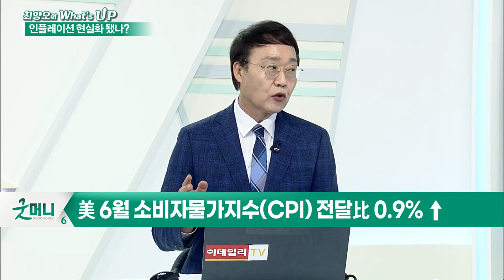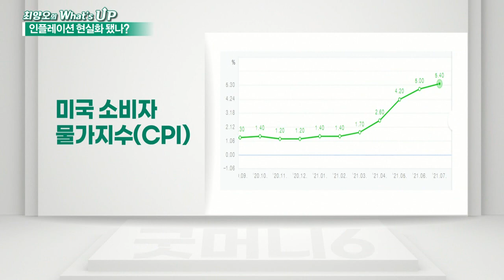‘일시적 인플레가 아닌 것 같은데’_최양오의 왓츠업 (20210714)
- 美 6월 소비자물가지수(CPI) 전년比 5.4% ↑
- 美 6월 소비자물가지수(CPI) 전달比 0.9% ↑
- 4~6월 CPI, 전월 대비 상승률 다시 증가세
- 최근 상승률 0.8%→0.6%→0.9%
- 물가 상승 주범 '중고차 + 에너지 가격'
- 美실질임금 전월대비 0.9% 하락
- 10년물 국채금리 1.415%로 급등
- 금리 상승 시장에 안정감 제공
- 인플레이션 예상보다 강할 수도
- 연준 인플레 파이터 본색 드러내기엔 미흡